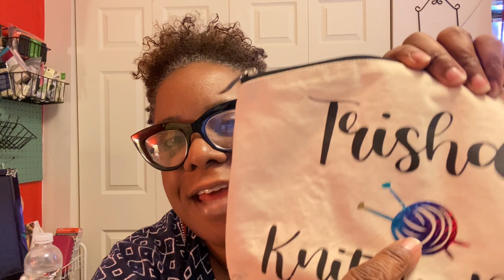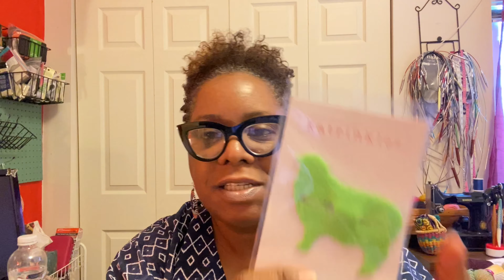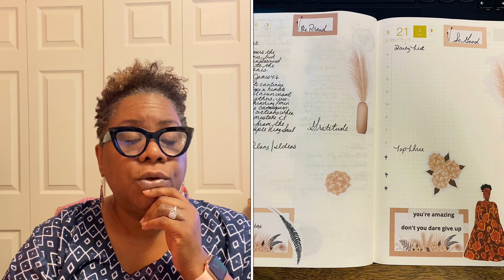Best Day Ever! Crafting Podcast Ep. 73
Welcome to another episode of making.